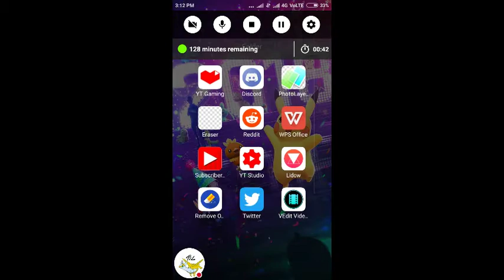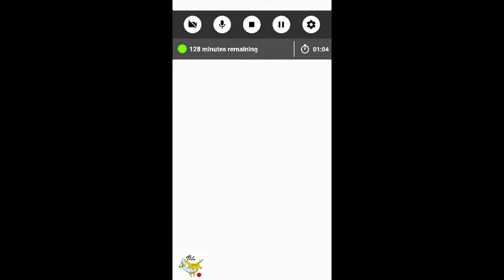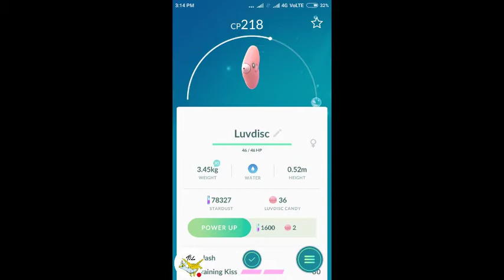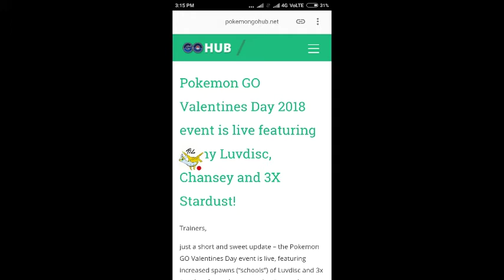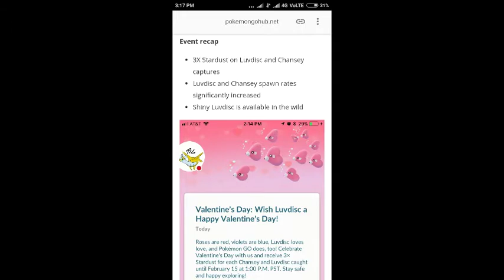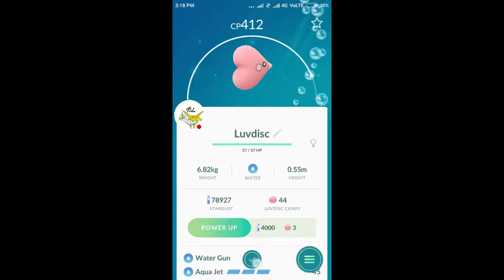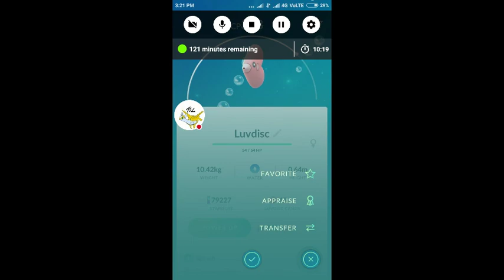Valentine's Day event in Pokemon Go! New Shinies!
THIS VIDEO IS NOT TO BE WATCHED BY ANYONE UNDER THE AGE OF 13 AS STATED BY THE FTC! PLEASE LEAVE RIGHT NOW IF YOU'RE UNDER 13! Just a short and sweet update – the Pokemon GO Valentines Day event is live, featuring increased spawns (“schools”) of Luvdisc and 3x Stardust for each one caught. Get ready to pop those Lures and Star Pieces, it’s raining dust! But wait, that’s not all! Chansey spawns have been increased and Chansey is also awarding 3X Stardust!